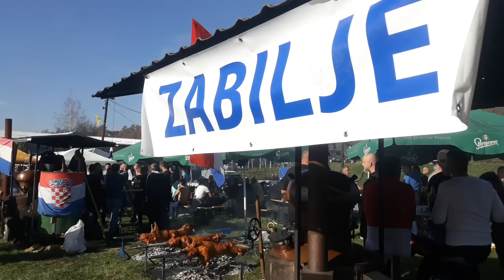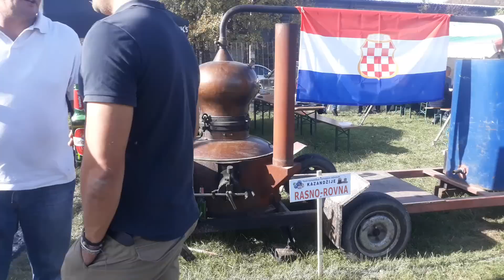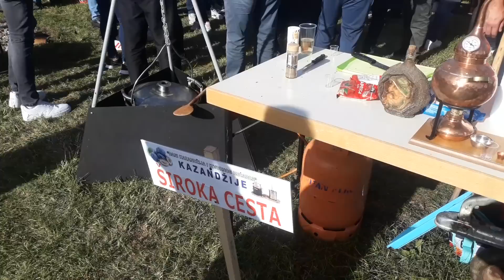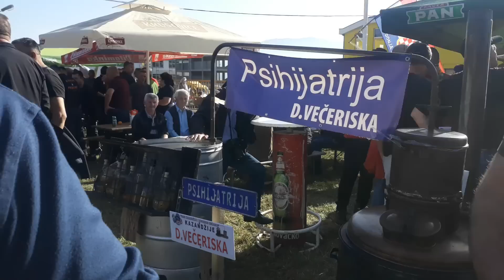KRČEVINE 2022. - Obilazak kazana i nastupi foklornih skupina